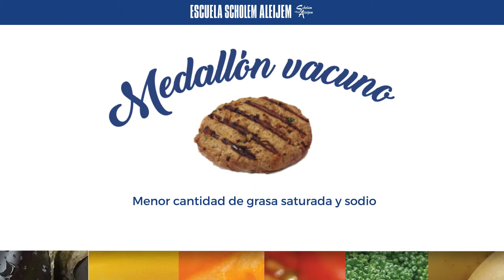Consejo de Alimentación Saludable - Menú